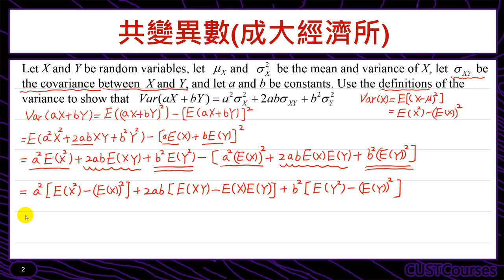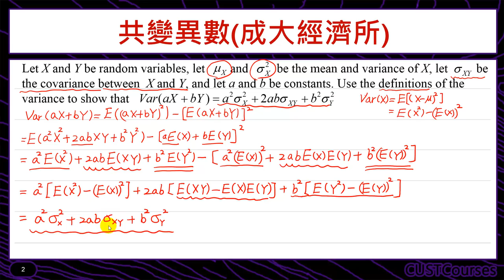歷屆考題賞析(共變異數)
課程簡介：由共變異數之觀念解釋相互獨立
課程難度：■■■■□
適合對象：修過微積分同學
授課教師：李柏堅
製作單位：中華科技大學 遠距教學組
製作人員：林文博